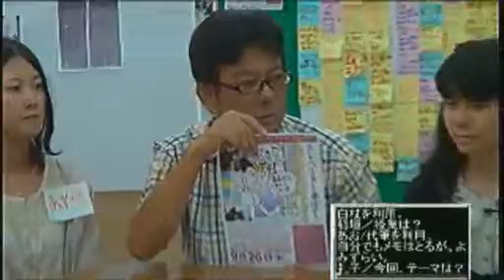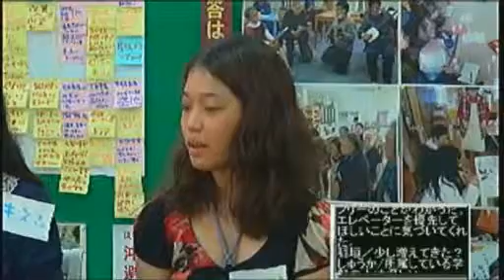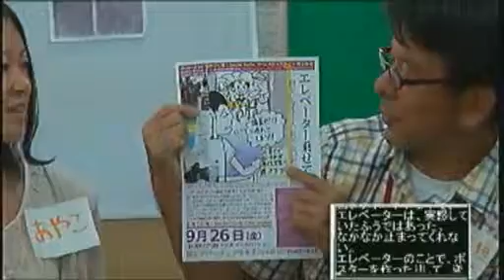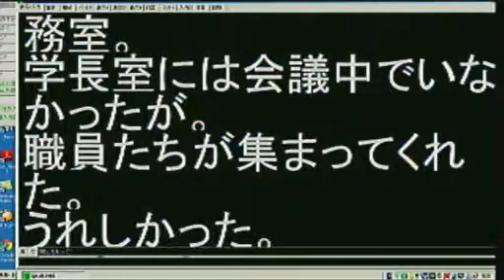「おきこく発Social Radio」①〜障がい学生４人 見えない壁を語る〜 2014年9月26日 【沖縄国際大学・福祉・支援・ボランティア・FMよみたん・コミュニティーラジオ】